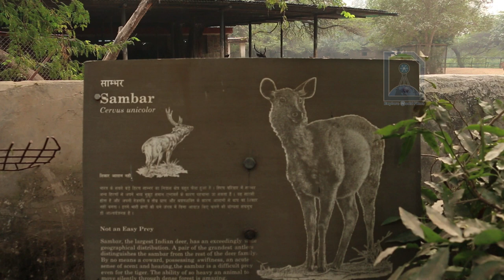Indian Sambar Deer at Delhi Zoo